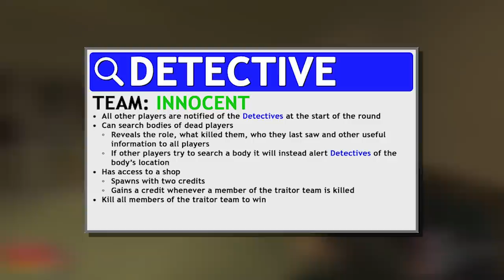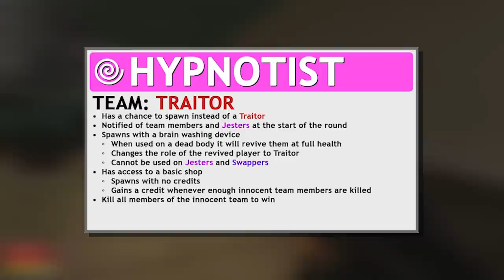"THERE'S A SNAKE IN MY BOOTS!" | Trouble in Terrorist Town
Trouble in Terrorist Town is back and the gang continues to confuse each other and laugh in the meantime.